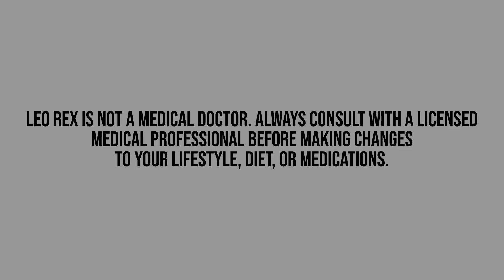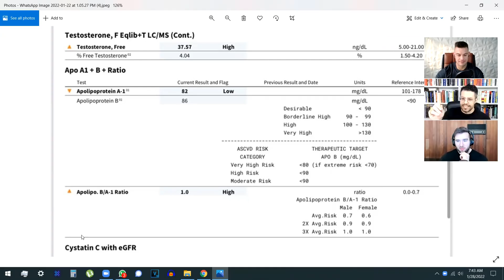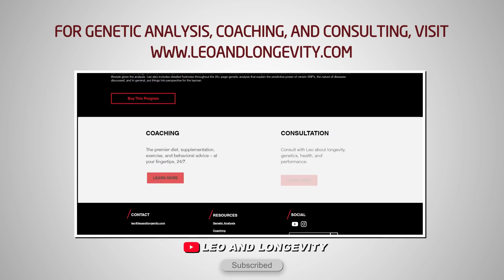Why Leo Can’t Stand Greg Doucette